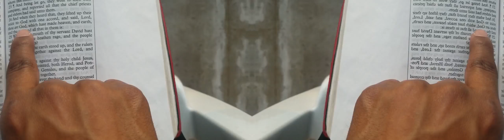False Prophet Domonique Davis - Clown: The Only Begotten Sons True Identity Psalm 2 - 1